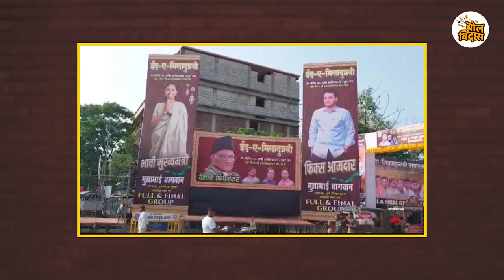मुख्यमंत्रिपदासाठी सर्वाधिक पसंती कुणाला...?Nanapatole